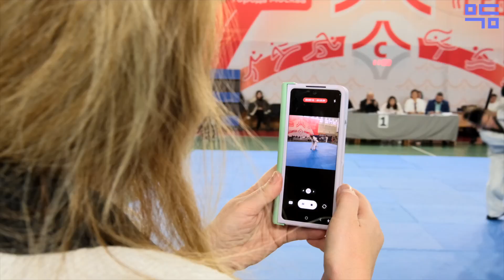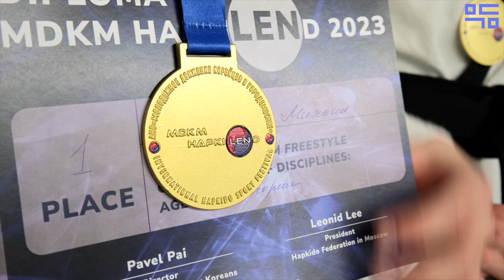MDKM HAPKILEND | Международный спортивный фестиваль по хапкидо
Первый Международный спортивный фестиваль по хапкидо MDKM HAPKILEND организовала команда МДКМ 28 октября 2023 и тем самым пополнила свой список ежегодных мероприятий.

Более 70 участников из 6 стран в возрасте от 8 лет и старше соревновались в базовых дисциплинах хапкидо — хосинсуль (демонстрация технических навыков в парах) и фристайл (импровизация техники под музыкальное сопровождение).

Своим присутствием почтил нас Гранд-мастер Эдуард Николаевич Ли, вице-президент Федерации хапкидо в Корее, 9 дан KHF.

Поздравляем всех победителей и призеров фестиваля и ждём всех в следующем году!